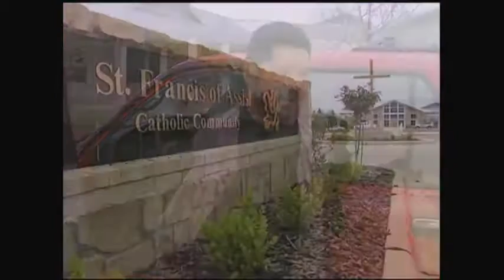Tony Melendez: Toe Picker, Emmy Story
Maria Arita's Emmy Award Winning "Tony Melendez: Toepicker" story, CBS11 News